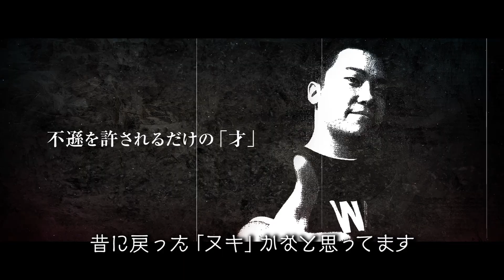Daigo Presents "Kemonomichi" - Nuki Joins the Battle!!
Ohnuki confirmed for Kemonomichi! Can this long-time FGC veteran bring out the "Nuki" from his heyday and put Deshiken in his place?! Find out on January 3rd, 2018 (Japan Time)!

Follow Daigo for more!

ヌキがぁ！獣道参戦決定！